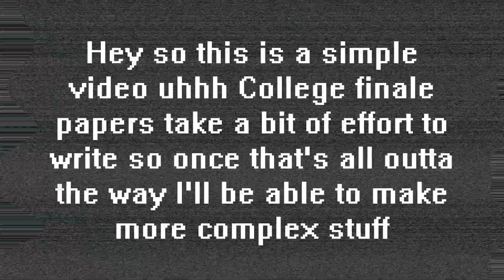The Elder Scrolls' Many Twists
HEY! This video is about the twists on general fantasy tropes in the elder scrolls! We go over dragons, orcs, dwarves, and werewolves plus a lil extra. Just some good ol Bethesda c h a r m.